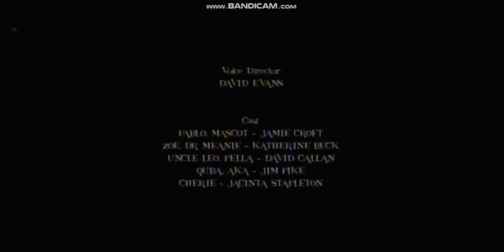The DaVincibles: Flea Bitten Espisode 47 Part 2